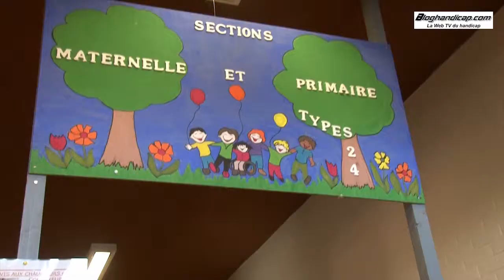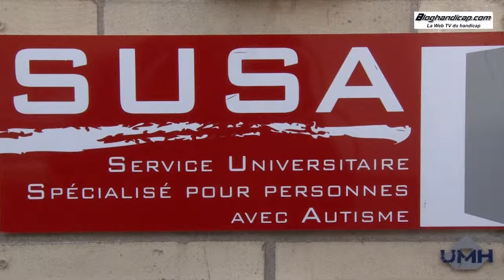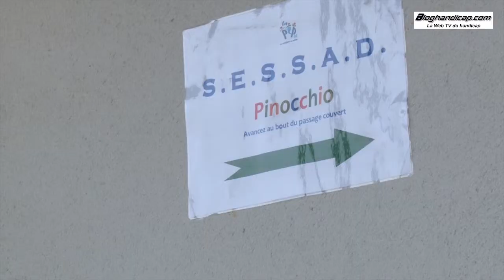Visite Ministérielle de Marie-Arlette Carlotti pour le 3ème Plan Autisme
Afin de préparer le 3ème plan autisme, Marie-Arlette Carlotti a souhaité comprendre pourquoi de nombreux français souffrant de troubles autistiques se retrouvaient à traversé la frontière pour se rendre en Belgique.

Elle en profita également pour faire une halte à Arras à son retour.

Nous l'avons suivi lors de ce déplacement ministériel.